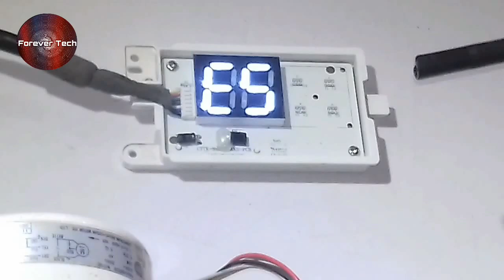Dawlance Dc Inverter Ac E5 Error Code Explained